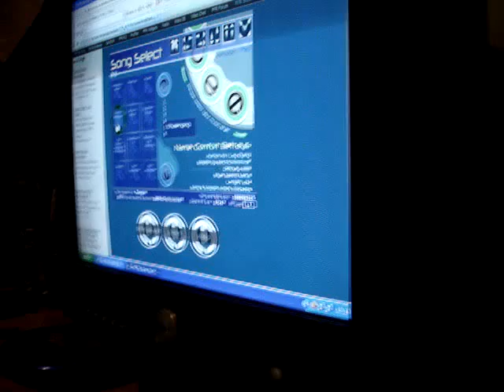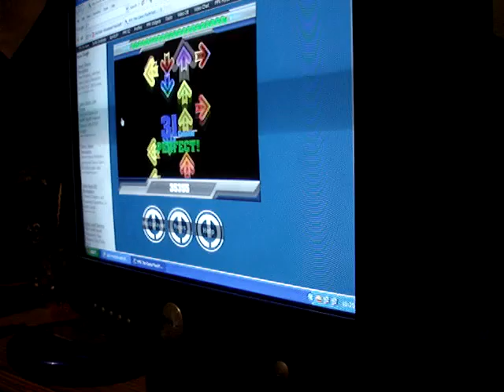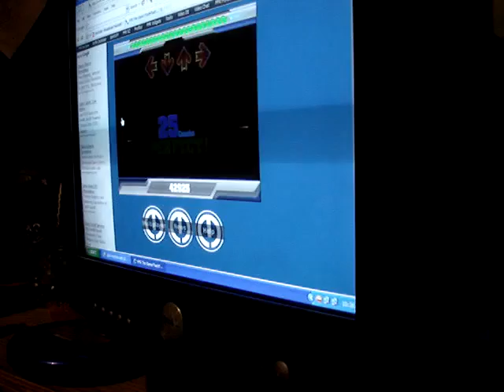Comfort Betrays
Comfort Betrays in FFR